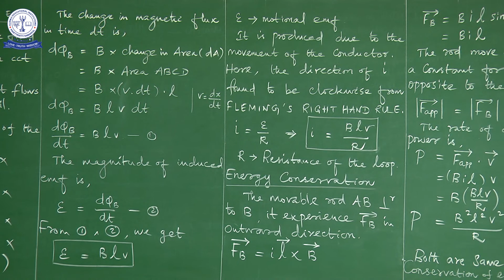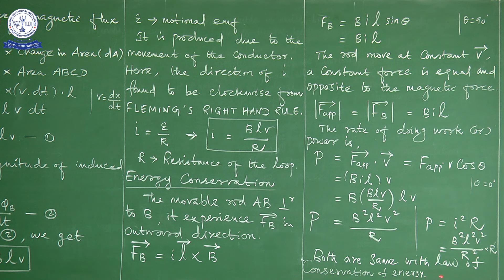12TH PHY ELECTROMAGNETIC INDUCTION (7)